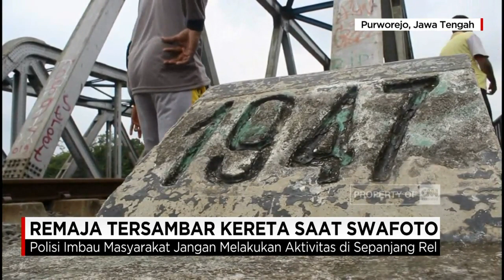Remaja Tersambar Kereta Saat Selfie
Seorang siswi Sekolah Menengah Kejuruan di Purworejo, Jawa Tengah, menjadi korban terserempet kereta api, saat berfoto selfie bersama ketiga temannya. Akibat kejadian tersebut, korban mengalami luka bagian kepala, dan harus menjalani perwatan intensif di rumah sakit

Like & Follow Facebook:
CNN Indonesia

cnnindonesia